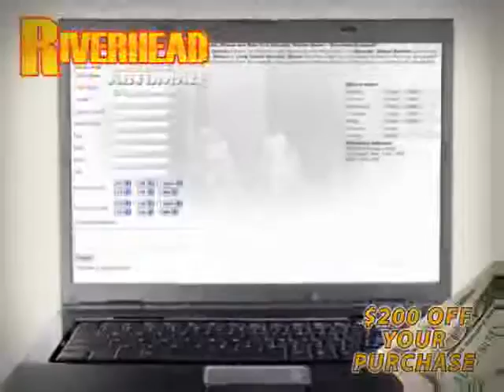used Nissan Maxima Long Island NY 2009 located in New York at Riverhead Automall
This used Nissan Maxima Long Island 2009 is located in New York and is offered by Riverhead Automall and can be compared to any used Nissan Maxima NY: